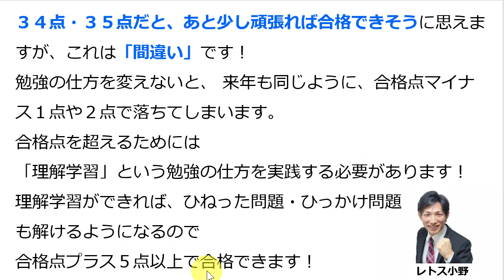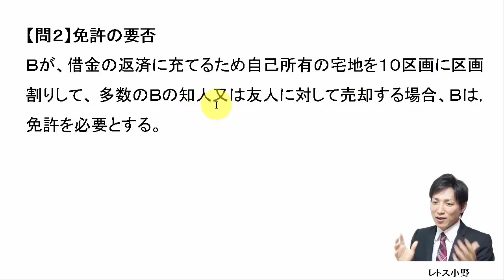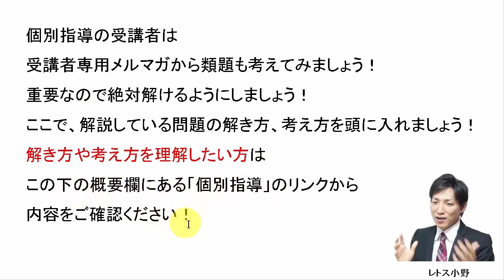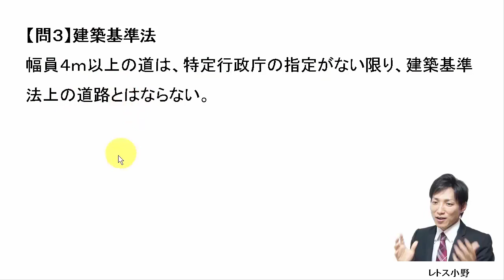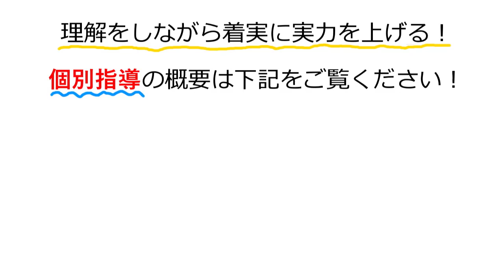【宅建過去問】11月23日の３問【レトス小野】宅建過去問解説